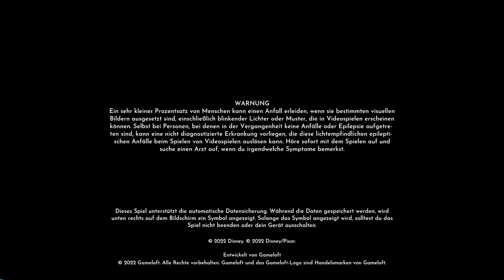Disney Dreamlight Valley - 62 - EIN ORT DER FREUDE - Let´s play ( Early Access )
Wally

Disney Dreamlight Valley ist eine Mischung aus Lebenssimulation und Abenteuerspiel, voller Aufgaben, Erkundungen und fesselnden Aktivitäten mit alten und neuen Disney- und Pixar-Freunden. Dreamlight Valley war einst ein idyllisches Land, in dem Disney- und Pixar-Charaktere in Harmonie lebten... bis zum Vergessen.

Disney Dreamlight Valley is a mix of life simulation and adventure game, full of quests, explorations and captivating activities with old and new Disney and Pixar friends. Dreamlight Valley was once an idyllic country where Disney and Pixar characters lived in harmony... until forgotten.